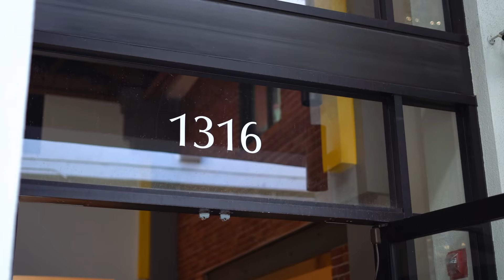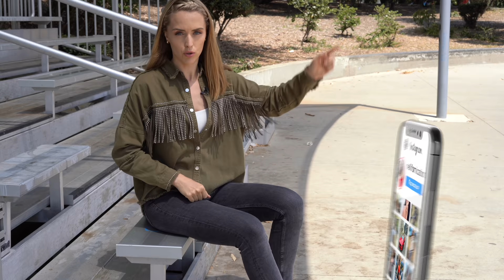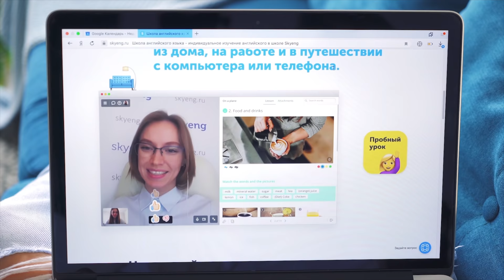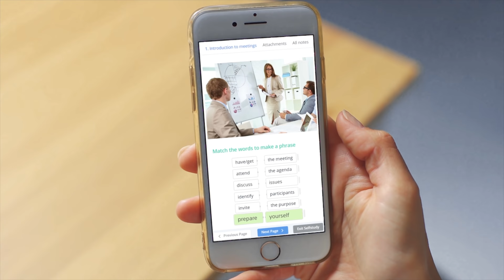ЧЕМ МЫ БЕСИМ АМЕРИКАНЦЕВ НЕУДОБНАЯ ПРАВДА. 12 НАШИХ СТРАННОСТЕЙ КОТОРЫЕ ВСЕХ РАЗДРАЖАЮТ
Примите участие в исследовании Skyeng и получите до 6 уроков в подарок при первой оплате

Мы привыкли, что мы самые классные и добрые, но для иностранцев не все так однозначно. Топ 12 странностей, которыми мы можем раздражать иностранцев, присаживайтесь поудобнее и погнали смотреть правду✌️

NELLIFORNICATION